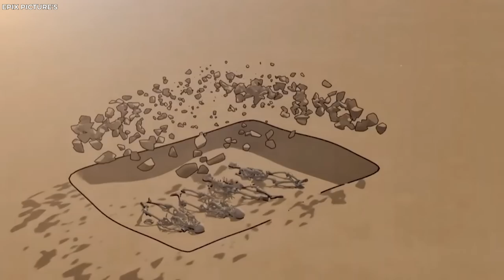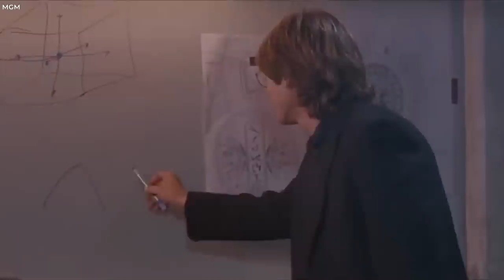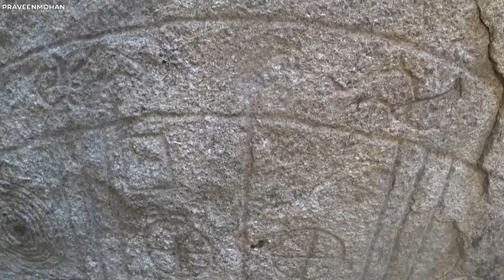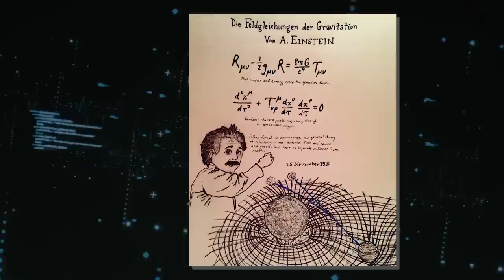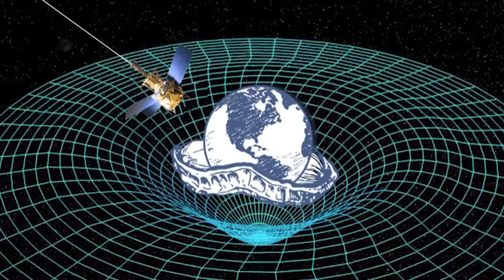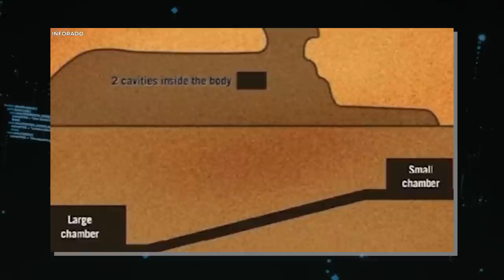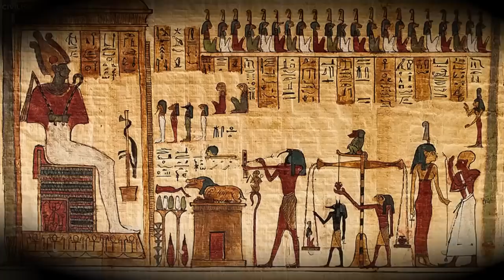In Egypt, Scientists Discover 10,000-Year-Old Portal To Pharaohs' Era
Top 20 Recently Archeological Discoveries In Egypt That Have Sparked Global Interest. Ancient Egypt’s rich history and culture have captured imaginations for centuries. Ongoing revelations are redefining knowledge of its grandeur, as innovative technologies uncover secrets lost to time. This illuminates previously unknown aspects of a civilization that still amazes the world. Join us, as we show you twenty recent archaeological discoveries in Egypt that have sparked global interest.